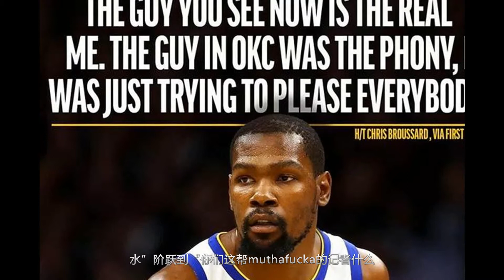哪一个杜兰特，才是真实的杜兰特？